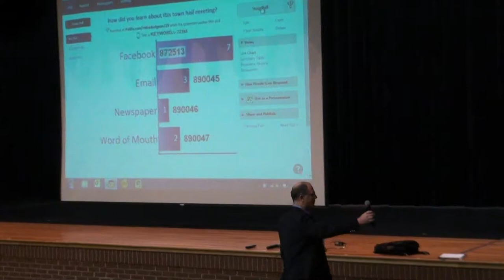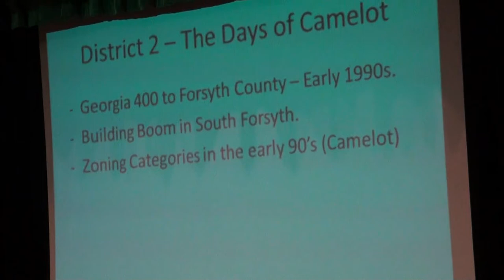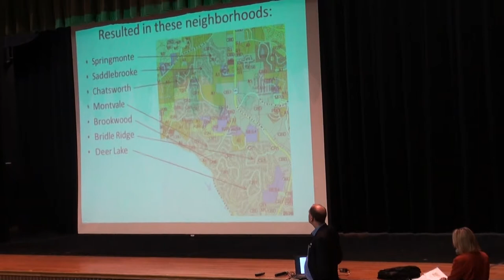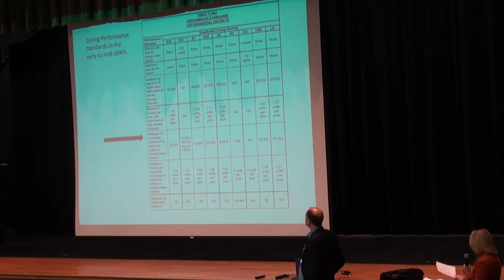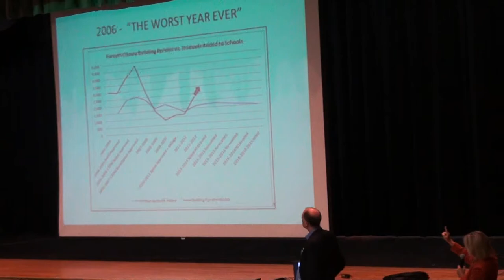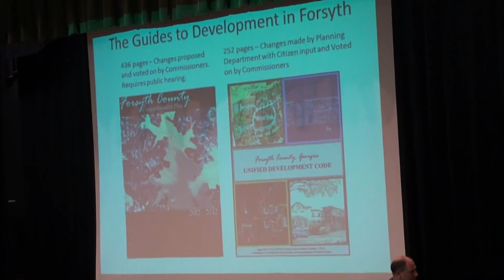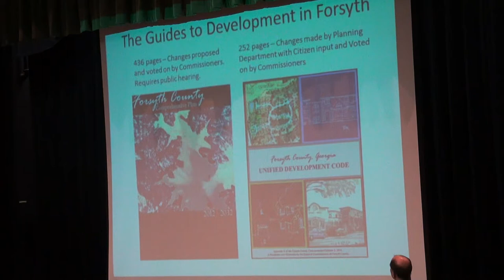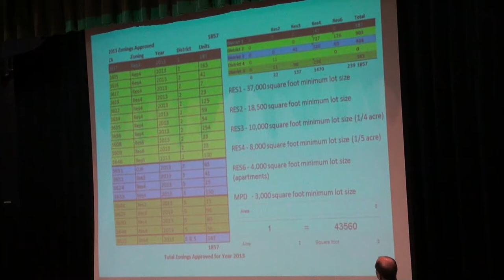Town Hall on Forsyth County, GA governance hosted by Senator-elect Michael Williams 11/18/14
Town Hall meeting on Forsyth County, Georgia governance hosted by Senator-elect Michael Williams at West Forsyth High School on Tuesday, November 18, 2014.

00:12  Senator-elect Michael Williams asks speakers to sign in
02:29  Representative Mike Dudgeon explains technology
03:35  Sen.-elect Williams leads prayer and Pledge of Allegiance
05:28  Elected officials recognized:
Representative Mike Dudgeon
Representative Geoff Duncan
Representative-elect Wes Cantrell
Commissioner Jim Boff
Commissioner Pete Amos
School Board Member Kristin Morrissey
06:37  Third town hall in series regarding county governance
07:37  The purpose of this meeting is to share ideas
08:27  Focus on three different areas:
1)  Cityhood - One city vs. Multiple cities
2)  Consolidation of City of Cumming with Forsyth County
3)  Method of electing Board of Commissioners - At Large vs. District
08:54  Individuals may sign up to speak for five minutes
09:23  Steve Benefield - for Sharon Springs Alliance
15:36 Recognition of elected officials:
Commissioner Todd Levent
Commissioner Brian Tam
15:48  Stephanie Raymond - for Sharon Springs Alliance
21:14  Tony DeMaria - Sharon Springs; County-wide voting
27:22  Rep. Mike Dudgeon - survey
27:28  Julian Bowen - for Sharon Springs
31:27  Eric Spies - for Sharon Springs
37:29  Paul Flood - Sharon Springs; City/County consolidation
42:48  Jim Warner - against Sharon Springs
45:10  Tony Gulla - against Sharon Springs
48:25  Charles Laughinghouse - asks for explanation of survey question:
“Do you think we should change in some way how Forsyth County is governed?”
50:10  Jack Gleason - City/County consolidation
55:44  Bob Rorke - Sharon Springs
59:36  Brant Meadows -City/County consolidation
1:03:46  Paul Flood - Elect commissioners county-wide, at large
1:06:30  Kristen Stevens - Out-of-control growth
1:19:45  Jim Compton - Elect commissioners county-wide, at large
1:25:00  Michael Williams
1:25:22  Nydia Tisdale on Citizen’s Guide to Open Government
1:27:26  Michael Williams thanks everyone for attending
1:27:34  Questions & Answers
1:29:29  Representative Mike Dudgeon

Contact seven members of local state delegation to change the voting model from district-only to at-large or county-wide for electing county commissioners, selecting the number of commissioners, determining who the commissioner represents (one district or entire county), and figuring the amount of commissioners’ compensation: